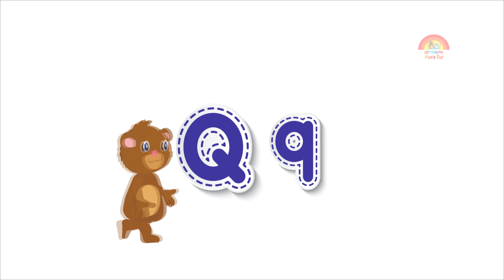Learning Alphabet for kids (Q) Letter Sound تعليم الاطفال الحروف الإنجليزية | نطق و كتابة حرف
تعليم الحروف الانجليزية نطق و كتابة وكلمات الحرف
ABC kids | Letter Q | Dream Kids دريم كيدز
 تعليم الاطفال كيفية كتابة الحرف وكيفية نطق الحرف بطريقة سهلة وشيقة للاطفال
وايضا اعطاء امتلة لكل حرف
capital  Letter
small  Letter
ABC SONG | ABC Songs for Children - 13 Alphabet Songs
Phonics Song
 قناة "دريم كيدز" تهتم بتعليم وتدريب الأطفال عن طريق تنمية مهاراتهم الخاصة ويكون ذلك بتقديم ألعاب مختلفة لتعليمهم الحروف والأرقام العربية والحروف والأرقام الإنجليزية باستخدام الرسوم الكارتونية عن طريقة سلسلة "جنا والحروف" و"جنا والأرقام" كما تعلم الأطفال وتدربهم على معرفة الألوان المختلفة والتفرقة بينها ويكون ذلك عن طريقة الصلصال وصلصال السلايم والبالونات والألعاب المختلفة؛ لتقدم بذلك كل ما يحتاجة الطفل في مرحلة "رياض الأطفال".
Dream Kids is interested in educating and training children by developing their own skills by introducing different games to teach them Arabic letters, numbers and numbers using the cartoons of the series "Janna and the characters" and "Jana and Numbers" as children learn and train them to learn different colors and distinction Among them clay, salim, balloons and various toys; to do everything the child needs at the kindergarten stage.